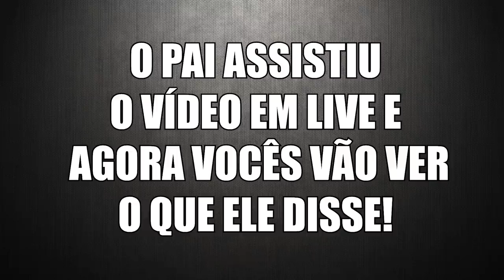ANÁLISE TONYBOY #2 | COD WARZONE DICAS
Vídeo com o Ogro trazendo uma análise aprofundada do nosso grande Tonyboy no CoD Warzone!!!